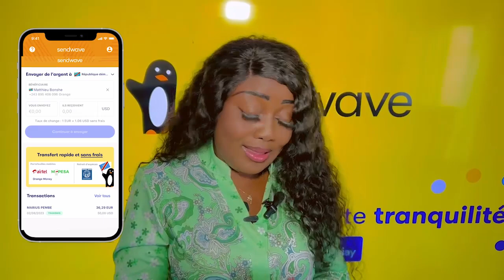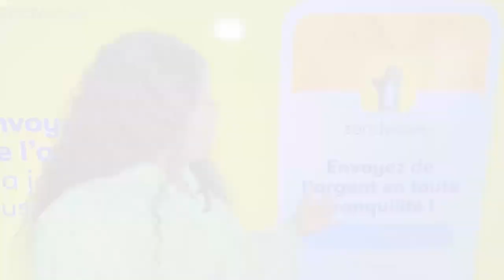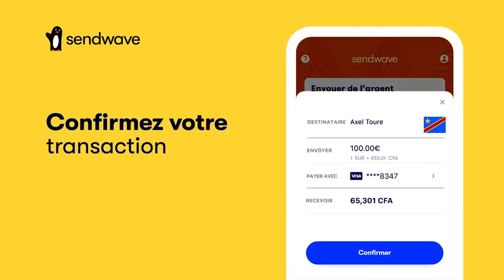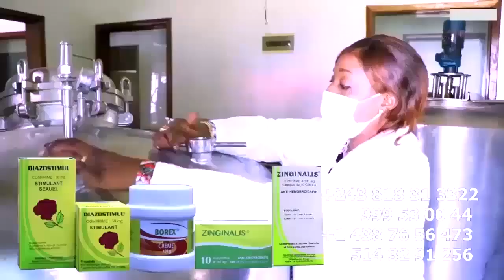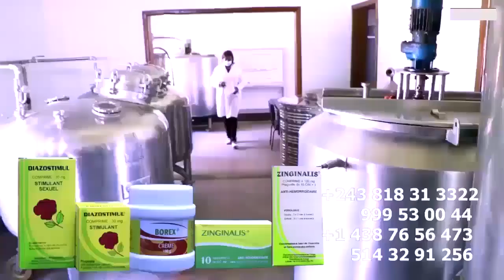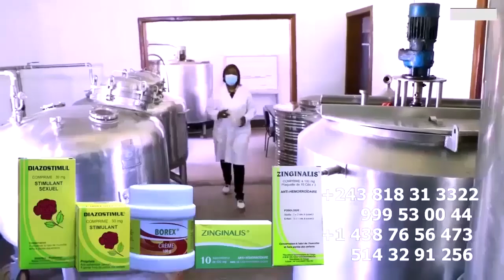Les AVOCATIONS De FERRE GOLA Ba KWESI FALLY Na PROCES GAUTHIER SEY Victoire Au GAULOIS